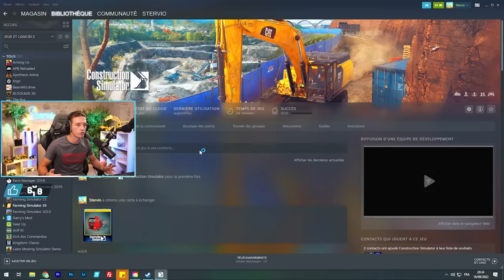DÉBUT DE L'AVENTURE SUR CONSTRUCTION SIMULATOR 2022 #1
Salut c'est Bastien ! On commence l'aventure sur Construction Simulator 2022

📱 Mes réseaux !